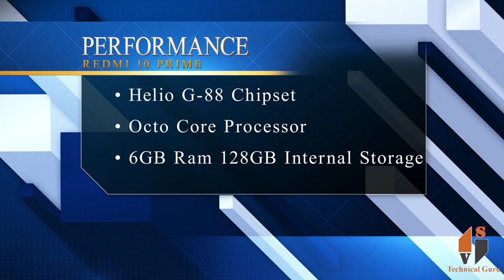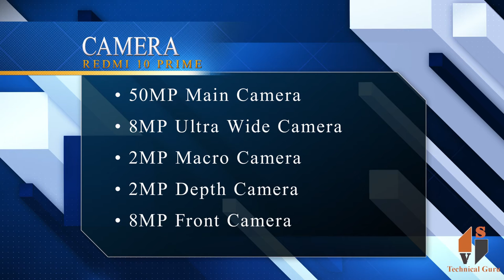Redmi 10 Prime || Budget Phone || All Rounder Superstar